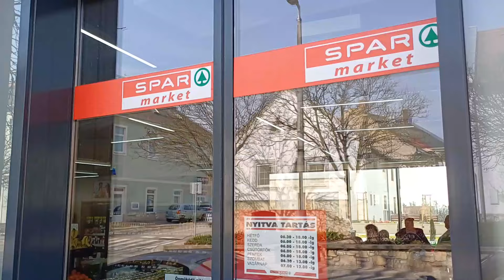Új élelmiszerüzlet nyílt az Ófaluban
Március 21-én megnyitott az Ófalu új élelmiszerüzlete, ez a negyedik SPAR áruház Balatonfüreden. A felső városrészt kiszolgáló üzlet a Dózsa György utcai ABC szerepét vette át, árukínálata jelentősen kibővült. Az üzemeltető pályázat útján nyerte el a jogot arra, hogy élelmiszer boltot nyisson. A következő időszakban kiemelt akciókkal várják a vásárlókat, de a későbbiekben is megfizethetőek maradnak az árak, tudtuk meg a helyszínen.